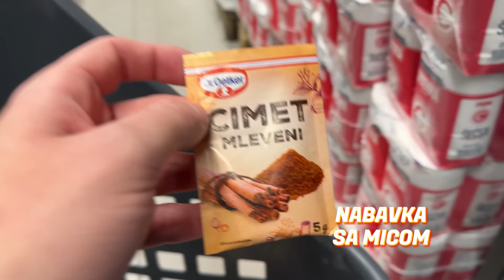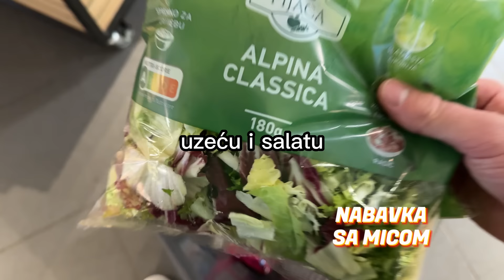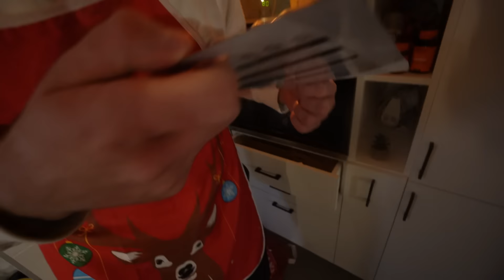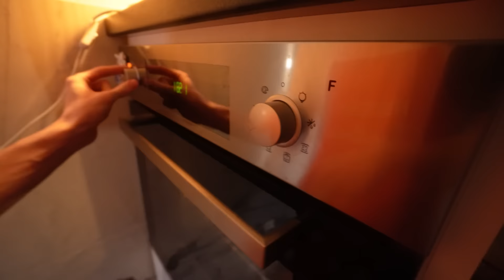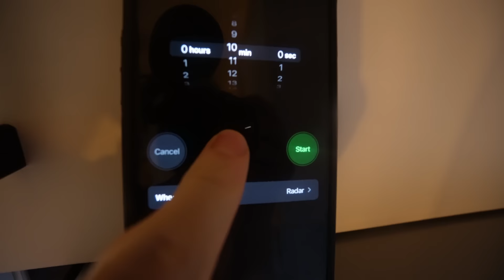NAJLEPŠI BOŽIĆNI KOLAČIĆI? *agresija, smeh, Q&A* | vlogmas 6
Da li još ovakvih videa da snimimo? Pišite ideje śta da spremimo.. :)

Više informacija o nama!

Ko smo mi:
Dva studenta - Mica (24) i Lazar (20) koji Zele da prikazu kako izgleda nas zivot u malo duzem formatu.